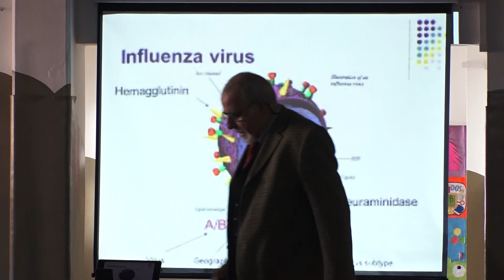CICLO DE CHARLAS SOBRE PREVENCIÓN DE ADICCIONES EN ESCUELAS DE SAN ISIDRO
El Municipio de San Isidro, en un trabajo en conjunto con la Fundación OSDE, comenzó con el ciclo de charlas sobre prevención de adicciones que se llevará a cabo en distintos establecimientos educativos del distrito.
La escuela municipal Malvinas Argentinas abrió sus puertas para recibir la primera de las charlas, destinadas a alumnos de los dos últimos años del secundario, que hace hincapié en el consumo problemático de sustancias y la prevención de adicciones.
“Esta es otra iniciativa que se origina desde los voluntarios de la red juvenil Tomá la Voz. Tras un gran número de encuestas notamos que el interés de los jóvenes está en recibir capacitación e información para evitar caer en un consumo problemático de sustancias tanto legales como ilegales. Por eso, estamos muy felices de llevar a cabo este ciclo que nos permite acercarnos más a la comunidad para darle herramientas en un tema que preocupa a toda la sociedad”, expresó el director general de Integración Comunitaria de San Isidro, Delfín Beccar Varela.
La charla estuvo a cargo del Dr. Germán Fernández, gerente de Promoción de la Cultura y la Salud de Fundación OSDE , ex Jefe de Emergentología del Hospital Fernández, quien ha brindado más de 500 charlas a lo largo de todo el país llevando información a los jóvenes y adolescentes en temas de prevención.
En casi una hora de presentación, que recorrió procesos históricos, datos concretos, conceptos médicos y elementos de prevención, el Dr. Fernández logró captar la atención de los jóvenes que lo escucharon muy interesados.
“La idea es recorrer la mayor cantidad de escuelas del distrito. Los chicos son el futuro. Por eso, nuestra intención es que tomen conciencia sobre esta problemática y lleven la información a sus casas para que también se interioricen sus padres y amigos”, subrayó Victoria Palacios, integrante de Fundación OSDE en el área de Gerencia Relaciones Empresarias y Prevención y Promoción de la Salud.